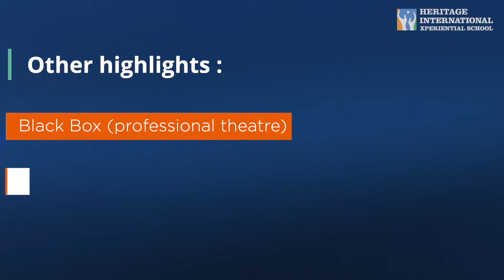HIXS Gurgaon - Middle & Senior Campus 2024